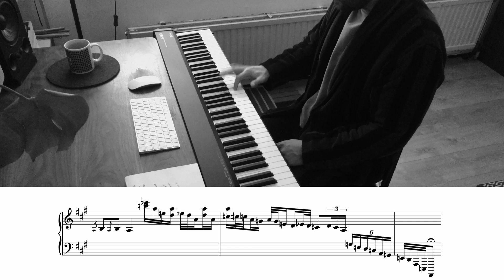The corrugation where it's locked in the socket (Rodney Franklin) - Mike Boddé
A sweet improvisation by Mike Boddé on The Groove by Rodney Franklin.